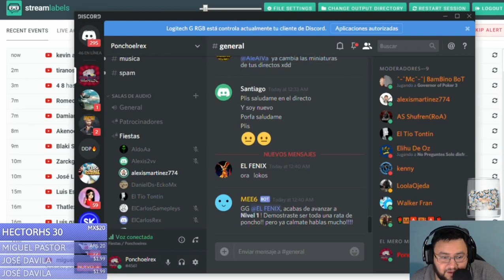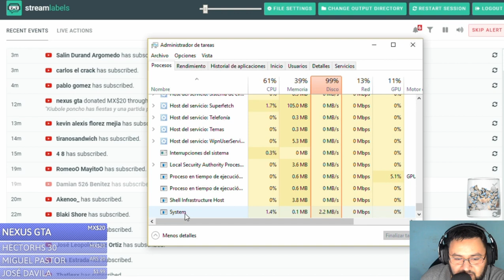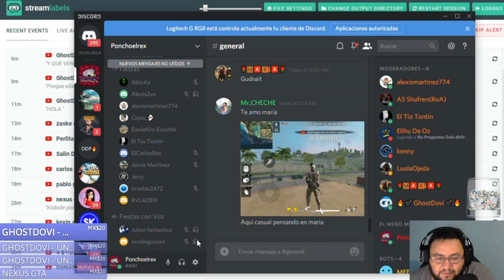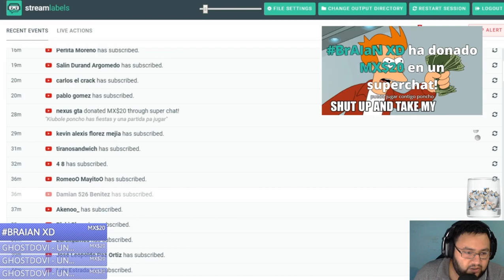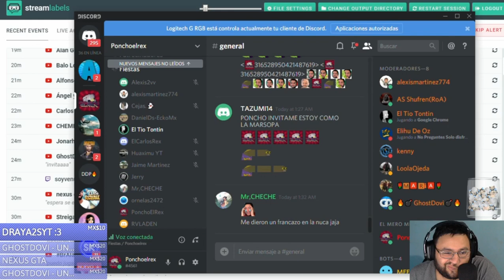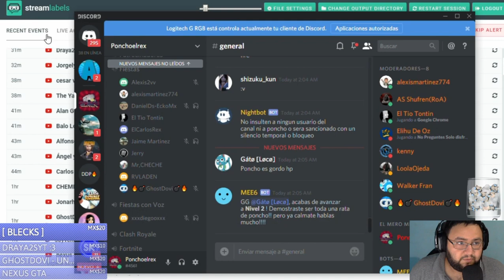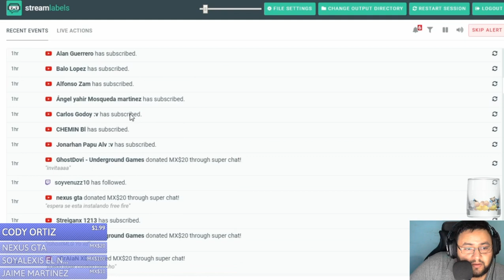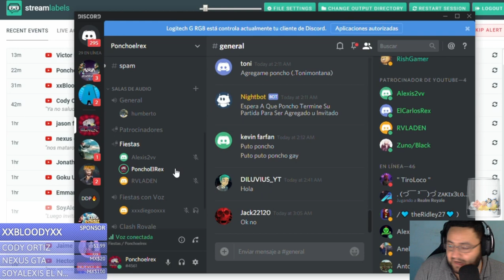🔴 La Dragunov a llegado!! - Free Fire - Buscando la Nueva Arma sin Parar!!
Disfrútalo, ríete con migo, vive el momento y se feliz!!!

Si no tienes dinero para ser patrocinador o donar en superchat y aun así quieres apoyar con algo, simplemente comparte este directo en tus redes sociales, suscribete, activa las notificaciones y deja tu like, con eso agradeceré ese gran apoyo! :)

Quieres darte publicidad o quieres que salga algun escrito en el directo solo manda un loot desde el siguiente